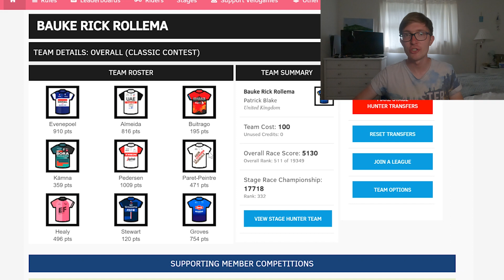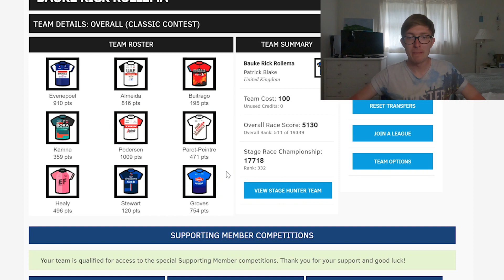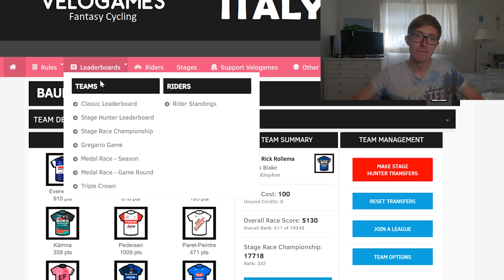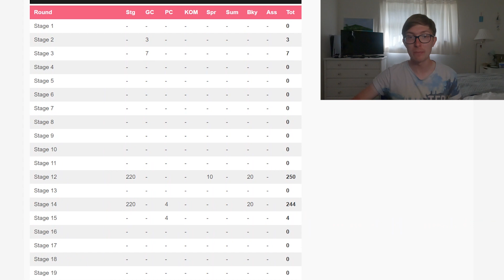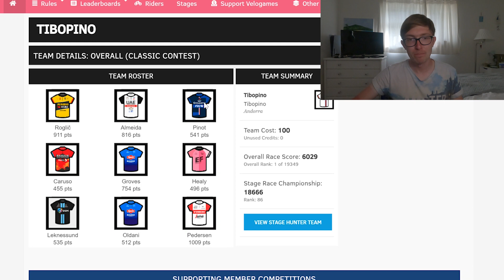VELOGAMES Italy / Giro 2nd rest day update. It's getting worse.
It's not looking good...